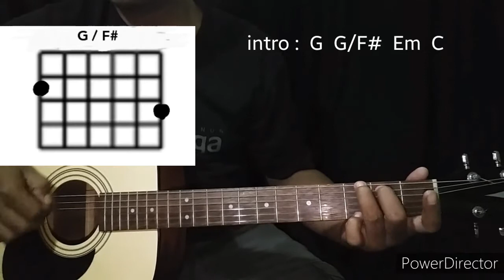Bukan Salahmu - Harris Vriza ( Tutorial + Chord Gitar )